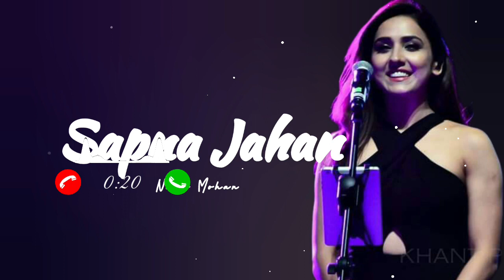Sapna Jahan - Tu Ruh Hai To Mai Kaya Banu Neeti Mohan [ Slowed Reverb ] Lofi Version Ringtone Musics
Sapna Jahan - Tu Ruh Hai To Mai Kaya Banu Neeti Mohan [ Slowed Reverb ] Lofi Version Ringtone Musics Instrument Ringtone

Description

1 Second Ringtone 2 Second Ringtone 3 Second Ringtone 4 Second Ringtone 5 Second Ringtone 6 Second Ringtone 7 Second Ringtone 8 Second Ringtone 9 Second Ringtone 10 Second Ringtone 20 Second Ringtone 30 Seconds Ringtone 1 Minute Ringtone All Ringtones
Khatarnak Ringtone

⚠️MPORTANT NOTICE : These All Things Are Copyrighted. All Right to above Music Label & No Copyrights Infringement intended.